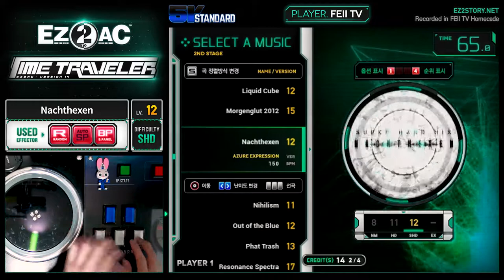[EZ2AC : TT] 5K (12) Nachthexen [SHD][Random]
Comment : S1/2345 배치 연습에 좋은 곡입니다